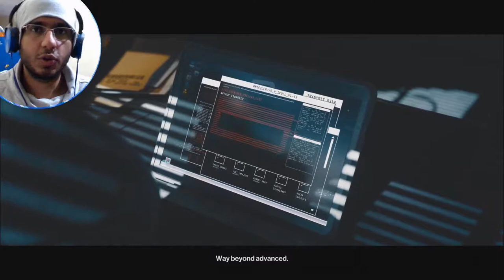HITMAN 3 HINDI GAMEPLAY PART 4 [END OF AN ERA] [ STOP SEEING ME EVERY TIME]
Hitman 3 is a 2021 stealth game developed and published by IO Interactive for Microsoft Windows, PlayStation 4, PlayStation 5, Xbox One, Xbox Series X/S, Stadia, and Nintendo Switch on 20 January 2021.